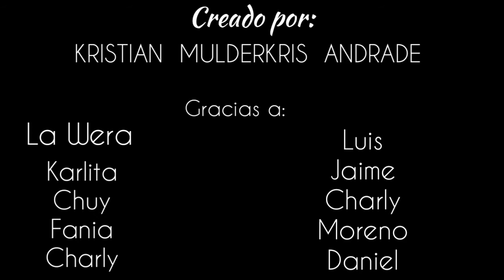Episodio final del Detrás de MulderkrisBoxing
LLEGA A SU FIN EL DETRAS DE MULDERKRISBOXING HAN VISTO UN POCO DE LO QUE REALMENTE SON LOS ENTRENAMIENTOS. GRACIAS